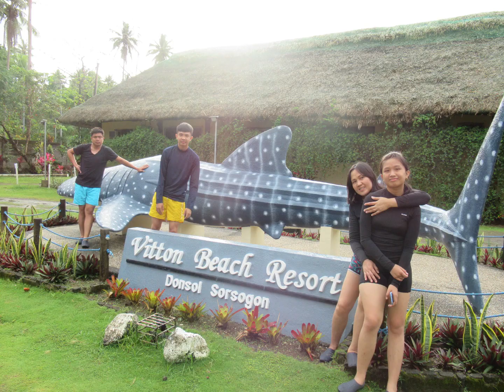DONSOL Sorsogon Province (Travel Vlog)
Sorsogon, officially the Province of Sorsogon (Bikol: Probinsya kan Sorsogon; Waray: Probinsya han Sorsogon; Tagalog: Lalawigan ng Sorsogon), is a province in the Philippines located in the Bicol Region. It is the southernmost province in Luzon and is subdivided into fourteen municipalities (towns) and one city. Its capital is Sorsogon City (formerly the towns of Sorsogon and Bacon) and borders the province of Albay to the north.
we explore the beauty of Donsol Sorsogon all the way to the City of Sorsogon and nearby town of Barcelona.

Bicol Region is a place where alot of place and experience to explore.